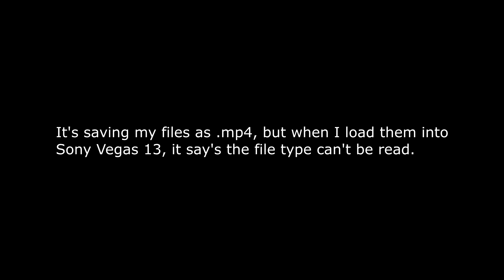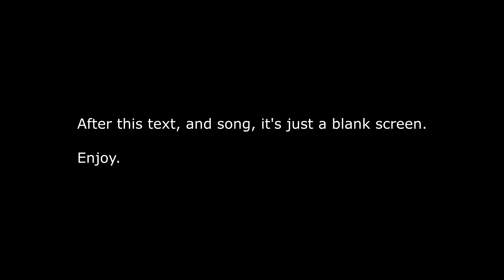Why I haven't been uploading.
I have a new video coming soon.

Add me!